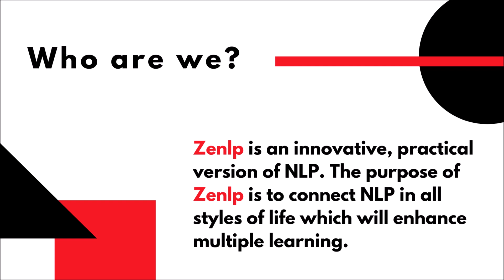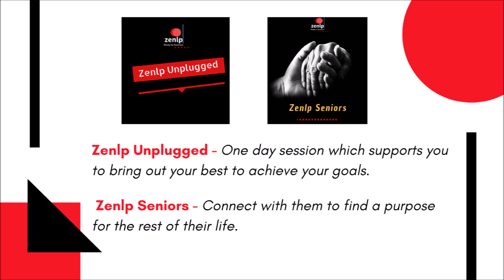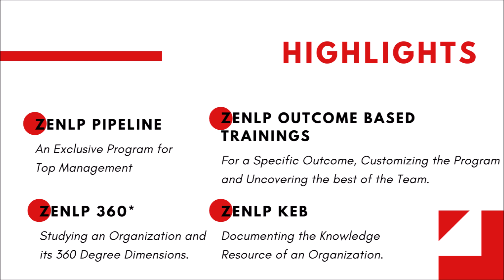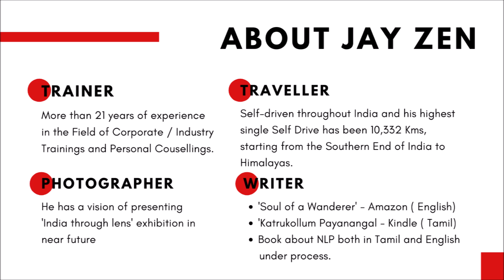Zenlp Academy - Who we are , What we do to Uncover the Best of ....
Zenlp is an innovative, practical version of NLP. The purpose of Zenlp is to connect NLP in all styles of life which will enhance multiple learning.